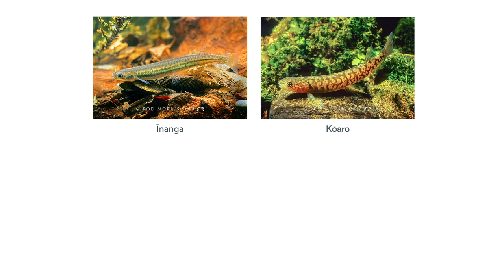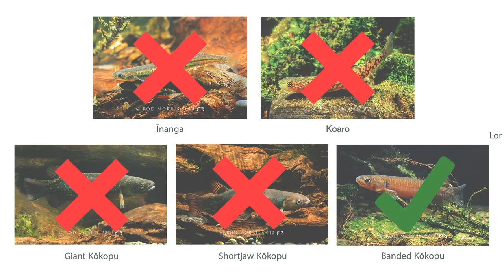Get to know the five fish in whitebait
Find out more about the five unique migratory fish that make up the whitebait ‘catch’ from our fresh water advocate Annabeth Cohen. Then make a submission to improve whitebaiting rules

They face many threats, and we’re doing everything we can to see them better protected – from pushing for better water quality and stronger regulations of the whitebait fishing, to encouraging councils to reduce barriers that prevent fish from swimming…and much more.

Videographer: Mark Russell
Photos: Rod Morris